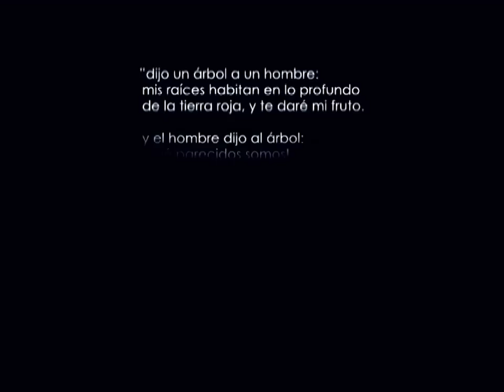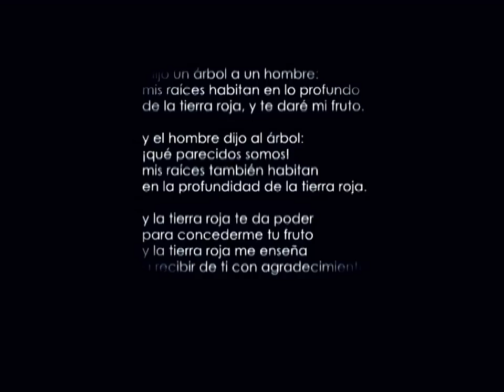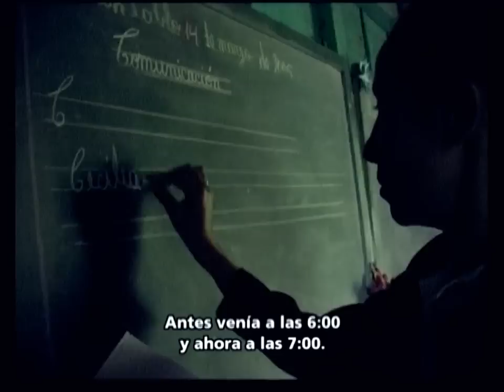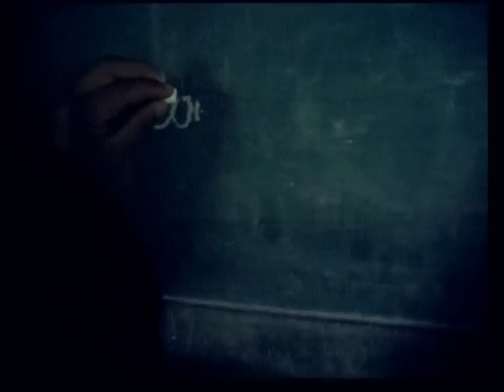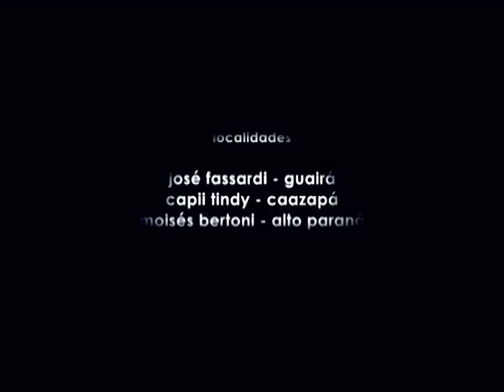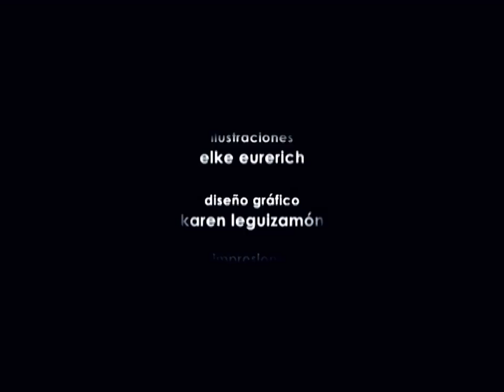Tierra Roja - ESPAÑOL